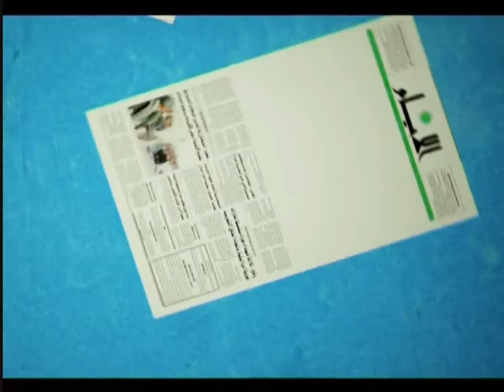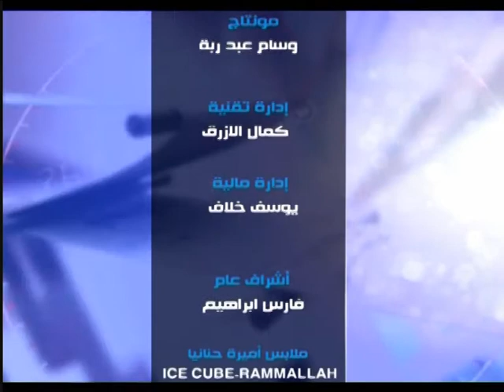طلال عوكل 26 2